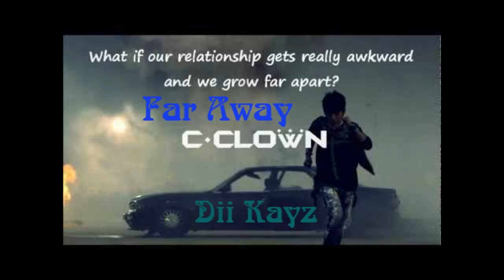[Teaser] Dii Kayz ft C-Clown - Far Away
Comin Soon